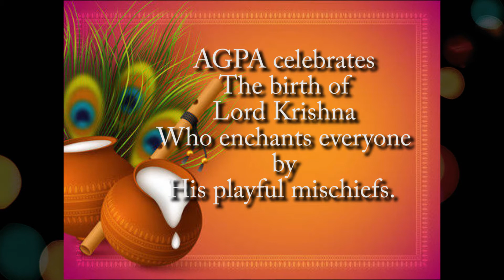Thunga Thunga from album Mann Bheetar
Atulya group of performing arts ,a dance school for Indian classical,semi classical and folk dance form aims at creating and spreading awareness of the classical dance and encourages students to experience the true essence of art beyond the world.

 WE CONDUCT CLASSES FOR MORE INFORMATION KINDLY CONTACT
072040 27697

Album - Mann Bheetar
Written and sung by ;- Padmavibhushan Pt.Birju Maharaj Ji